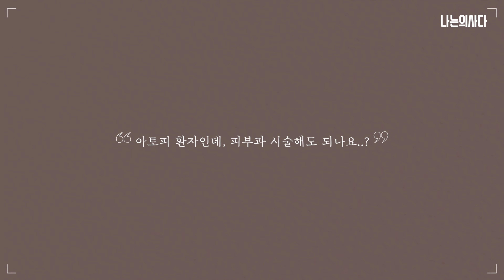아토피 피부, 민감성 피부도 피부과 시술 받아도 될까?🤔｜봄을 맞아 예뻐지고 싶은 민감성/아토피 피부는 여기 모여랏~👍🏻 - [언니네피부과]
봄봄봄 봄이 왔어요~🌸
왠지 설레는 봄, 예뻐지고 싶은 맘에 피부과를 찾는 사람들이 더 많아졌는데요.
문제 없는 피부라면 이런 시술, 저런 시술 다 고려해 보겠지만...
아토피 피부, 민감성 피부는 한숨만 나옵니다😰
아토피/민감성 피부를 가진 사람은 과연 어떤 시술을 받을 수 있는 걸까요?
오늘 언니네피부과에서는 헬레나(세종충남대병원 피부과 교수)님과 함께
아토피/민감성 피부를 가진 사람이 받을 수 있는 시술에 대해 알아봅니다!
궁금한 사람은 영상 클릭~!